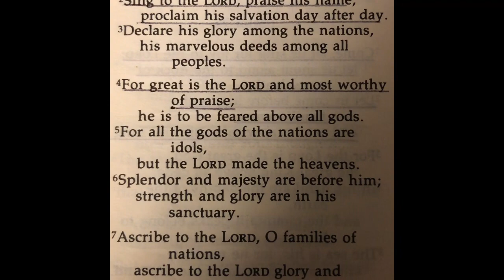Sep. 20, 2023 Trail Ride + Taco Tico